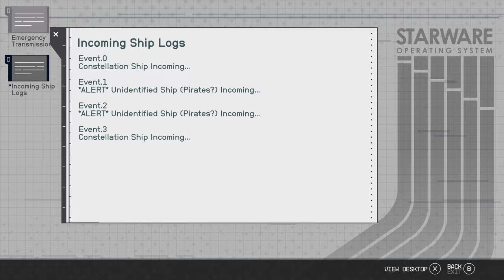Saving Barrett Episode 3 Starfield PC Let's Play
This is Starfield! With the full release of Starfield I thought it would be fun to go through the full game. This is a playthrough that is focused on the main storyline in Starfield. Because we are focused on the main story in Starfield that means there will be spoilers! I will play through with a heavy focus on the story, so I will miss some items / side quests. That is by design! So sit back, get comfy and let's jump into STARFIELD!!

64GB G.Skill Ram
Samsung 970 EVO Plus 2TB